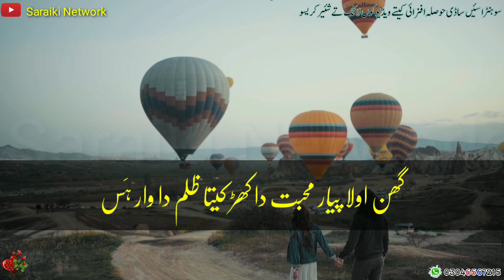Shakir Shuja Abadi Saraiki Poetry |اُوندی دل نہ ہئی دِل رکھݨی ہئی ٻس اُتلے ہاں دا پیار ہَس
اُوندی دل نہ ہئی دِل رکھݨی ہئی ٻس اُتلے ہاں دا پیار ہَس
ہَس مہک زبان دی پھُل وانگوں پر دِل وِچ لُکیا خار ہَس